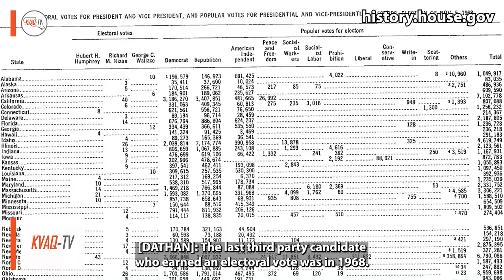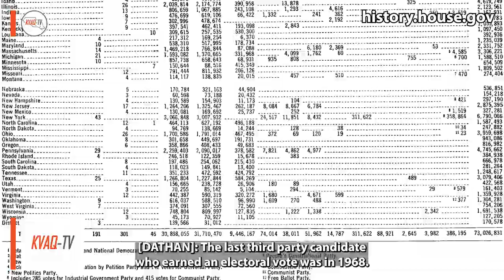TikTokers Advocate for Third Parties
Third-parties, such as the Green Party or the Party for Socialism and Liberation, have seen a boost in support from multiple TikTok users claiming that voting for said parties is the only way to “save the election.”

Dathan Trevino with more.